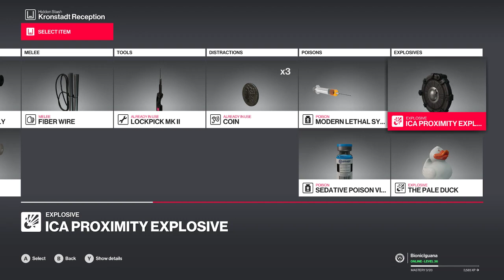Hitman 2 First Elusive Target - Killing Sean Bean